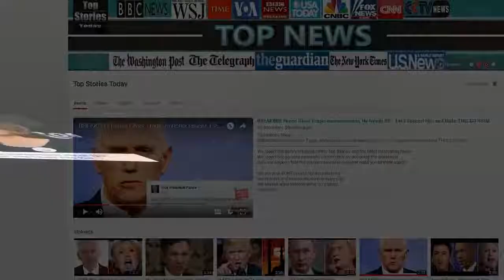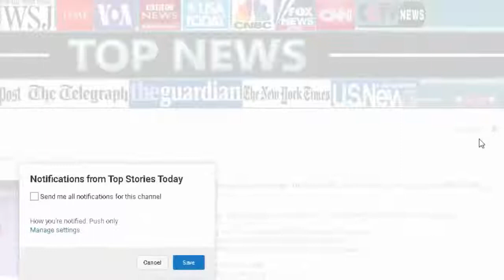Roseanne Just Made Announcement About Her Future Political Plans After What Trump Told Her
Top Stories Today - Roseanne Just Made Announcement About Her Future Political Plans After What Trump Told Her.

Source & content : WOW! Roseanne Just Made Announcement About Her Future Political Plans After What Trump Told Her Roseanne Barr has made an incredible career comeback.

SOURCE :

Top Stories Today - WOW! Roseanne Just Made Announcement About Her Future Political Plans After What Trump Told Her Roseanne Barr has made an incredible career comeback as she seems more.